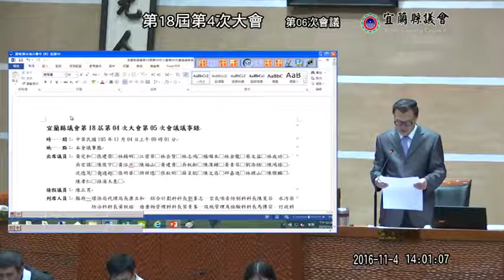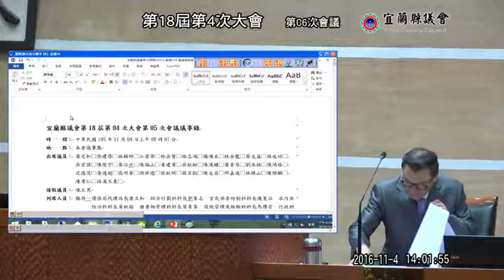宜蘭縣議會 20161104 環保局業務報告 PM 【議會演哪齣？】